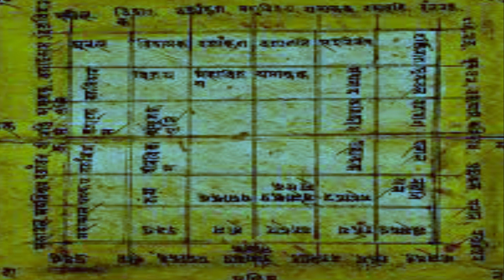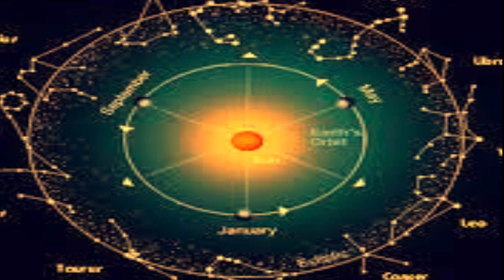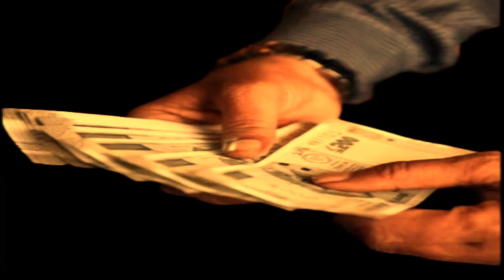Vastu shastra ka 9 upay bataiye|Vastu shastra namak ke upay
Deepak guruji ke vastu dosh|Deepak guruji ke vastu tips|vijay karnataka

ghar me Barkat lane ke liye kya kre bageshwar dham
bageshwar
bageshwar maharaj
bageshwar balaji
baba bageshwar dham
bageshwar sarkar
bageshwar dham ki video
bageshwar dham bhoot pret
Sanskar
Sanskar TV
Sanskar Channel
sanskar sadupdesh
sanskar quotes
shrimad bhagwat katha on sanskar
live aarti
sanskar tv
 Dhirendra Krishna ji maharaj
 shri bageshwardham
shri bageshwar dham sarkar
shri bageshwar dham live
shri bageshwar dham ki katha
 shri bageshwar dham balaji
shri bageshwar dham chhatarpur
shri bageshwar maharaj
bageshwar dham
 bageshwar dham hatta
bageshwar dham channel
bageshwar dham song
bageshwar dham chatarpur live
north east cut vastu tips
suvichar
vastu for money
vastu for money growth
vastu for money in hindi
vastu gyan tv
vastu sastra
vastu shastra